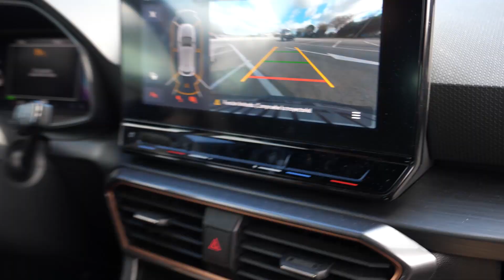LE DI MI COCHE A MI PRIMO - ElChurches